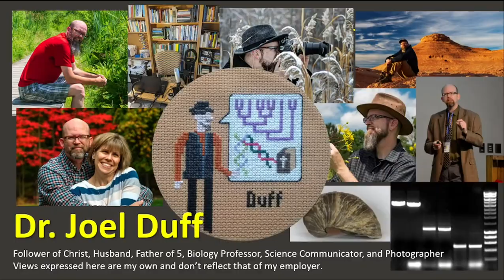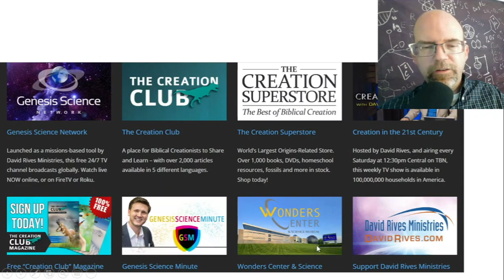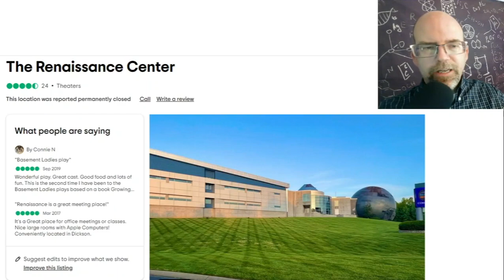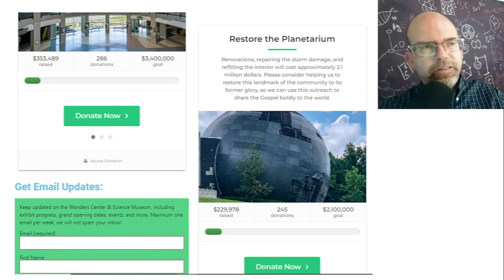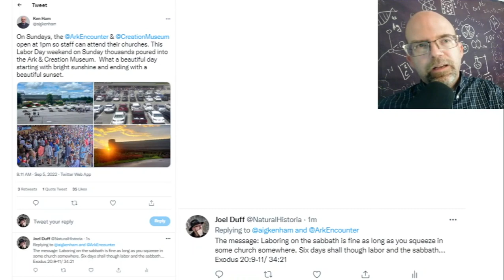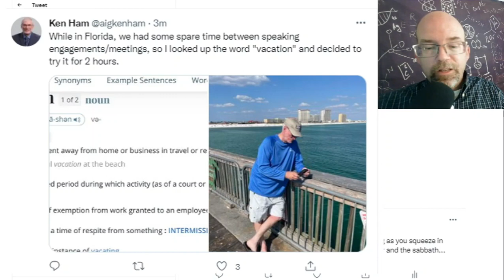Another Creation Museum? Serious Competition for Ken Ham?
This Week in Creationism Ep 34. @davidrivesministries in Tennessee has announced the purchase of a large building complex outside Nashville and plans to refashion it into the largest creation museum of its kind.  I consider Rives to have been a fringe creation apologist for the last decade mostly just repackaging other YEC materials and thoughts.  Could this move to produce a museum and science center based on Young-earth creation put him into position to become a prominent YEC spokesperson in the coming years?  Are we seeing  the origins of the next Ken Ham?  I discuss these questions and end up not getting to my other planned topics of birds and dinosaurs, orcas and venus fly traps which I will save for This Week in Creationism Ep. 35.

Link to Wonders Center website home of the next creation museum